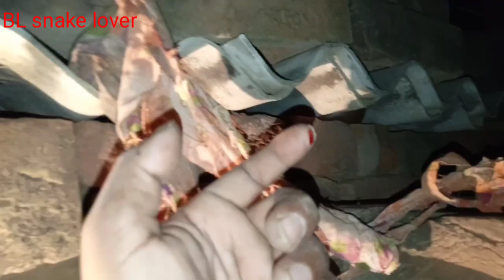दो मुही सांप ने काटा फिर क्या हुआ Red sand boa snake bite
दो मुहा सांप काटने से क्या होता है इस वीडियो में दिखाया गया है
दो मुहा सांप को ज्यादा तंग करने से काट भी लेता है

मगर उसने जहर नहीं होता बिना जहर का सांप होता है